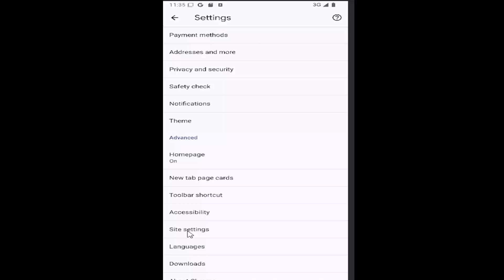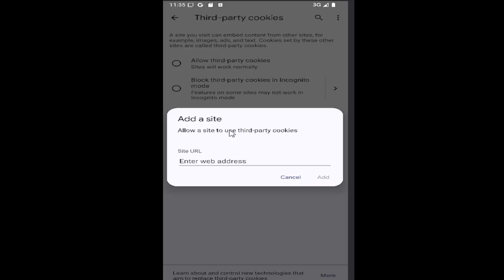How To Enable Or Disable Google Chrome Cookies On iPhone [2026]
How To Enable Or Disable Google Chrome Cookies On iPhone [Tutorial]

This tutorial explains how to enable or disable cookies in Google Chrome on your iPhone, giving you control over your privacy and browsing experience. You’ll learn how to access Chrome’s settings and adjust the cookie preferences to either allow or block cookies from websites. Enabling cookies ensures a smoother experience by letting websites save your login details and preferences, while disabling them can enhance your privacy. With these easy steps, you can customize your cookie settings on Chrome for iPhone to suit your needs.

how to enable cookies in google browser on iphone